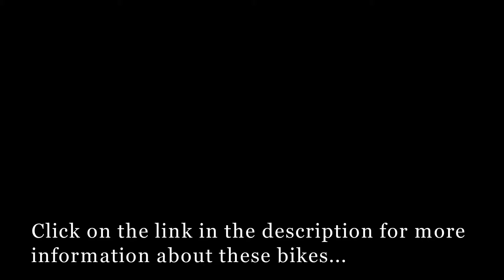Orbea Mountain Bikes for Sale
- The following Orbea bikes are available for sale at Amazon UK
Orbea Alma 29 H xT Ltd M White MTB 10-Speed, D70619H1
ORBEA Alma H30 Hardtail Mountain Bike
Orbea Occam TR M30 Mountain Bike
Orbea Soul H20 29 Mountain Bike
Orbea - MX40 29 Mountain Bike